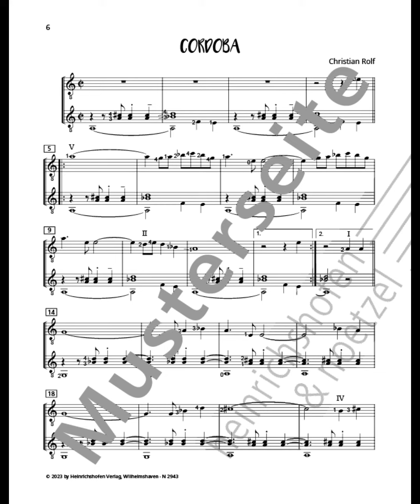Christian Rolf, Cordoba für zwei Gitarren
Dieses Stück stammt aus dem Heft „You are Never Alone“, einer Sammlung melodiöser Duette, die stilistisch irgendwo zwischen Klassik, Romantik und ins­trumentaler Popmusik zu verorten sind.
Alle Lieder sind aus der Unterrichtspraxis heraus entstanden und reich an klanglichen Nuancen. Komponiert wurden die Duette für die klassische Gitarre, lassen sich selbstverständlich aber auch mit anderen Gitarrentypen spielen.